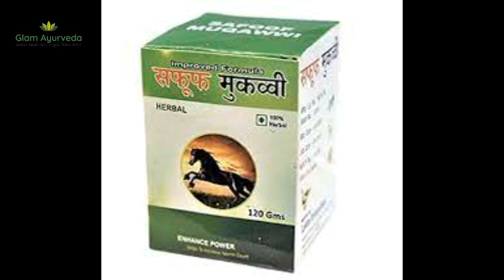आयुर्वेदिक दवा सफूफ मुकव्वी से धात रोग का उपचार इलाज। अमेज़न से खरीदें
सफूफ मुकव्वी एक ऐसी आयुर्वेदिक दवा है जिसके इस्तेमाल से धत रोग चिपचिपापानी आना १० दिन में बंद हो जाता है।
मसानी की गर्मी को ख़तम करती है।  धात रोग को समाप्त करती है और टाइमिंग बढाती है।
ये दवा ऑनलाइन भी उपलब्ध है।  आप निचे दिए गए लिंक पे क्लिक करके आर्डर कर सकते हैं।  या  फिर स्क्रीन पे दिए नंबर पे कॉल करके आर्डर कर सकते है।